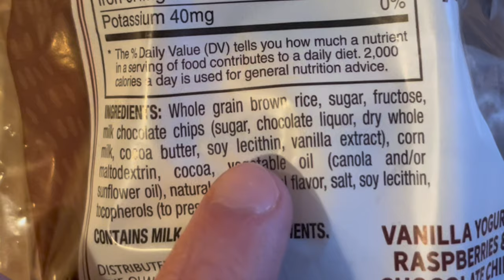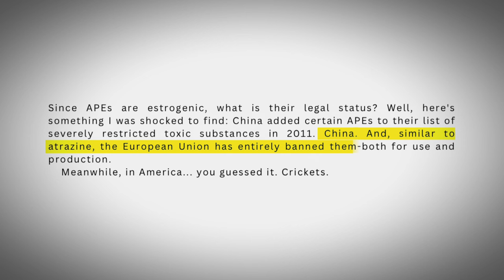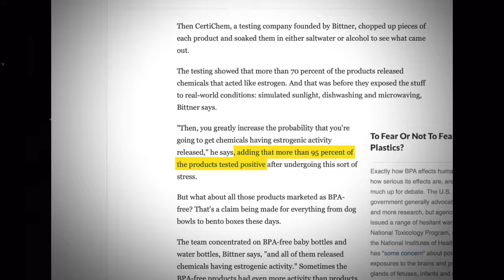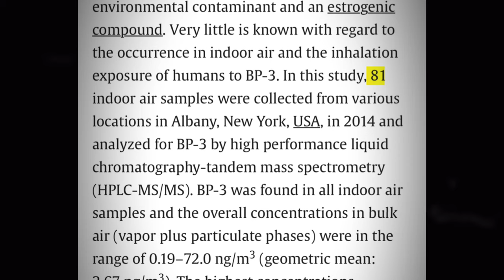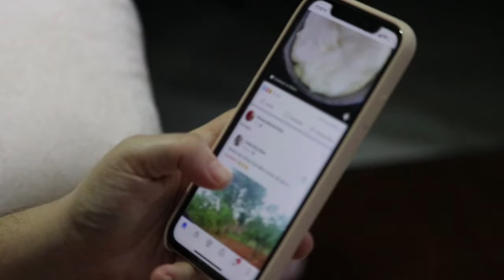The Downfall Of Masculine Men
Men are becoming less like, well, men. Low testosterone is a major growing problem around the world. In this video, I go over all of the unspoken causes of low testosterone and provide you with natural solutions so you can become a masculine man.

Timecodes:
0:00 - Intro
1:03 - Soybeans
3:32 - In The Food
4:48 - The Water Supply
6:18 - Estrogen Everywhere
7:30 - The Society
9:01 - The Cure

P.S. I'm most likely not going to make documentary-like videos on this channel. I mainly just wanted to spread my newly acquired knowledge on the subject and improve my editing skills. Thanks